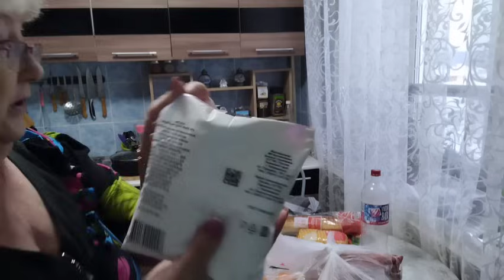Закупились хорошо в Светофоре 🚥